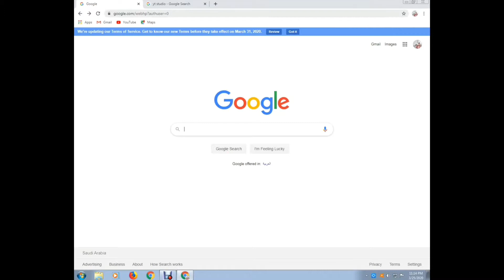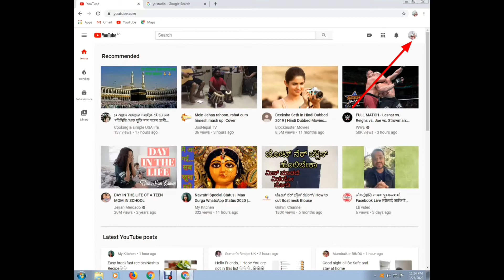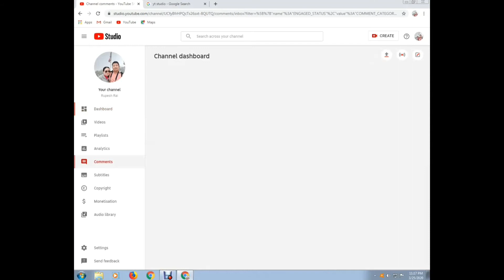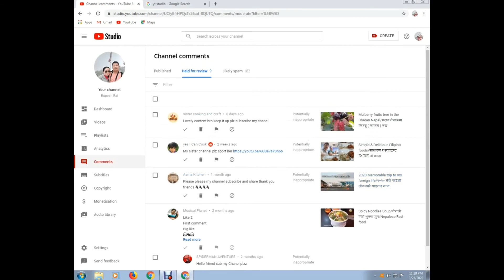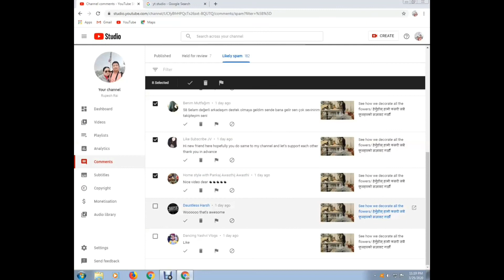How to approve spam comments on your videos/स्पाम टिप्पणीहरू कसरी तपाईंको भिडियोहरूमा स्वीकृत गर्ने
*स्पाम टिप्पणीहरू कसरी तपाईंको भिडियोहरूमा स्वीकृत गर्ने

*How to approve spam comments on your videos

*Likely spam tips